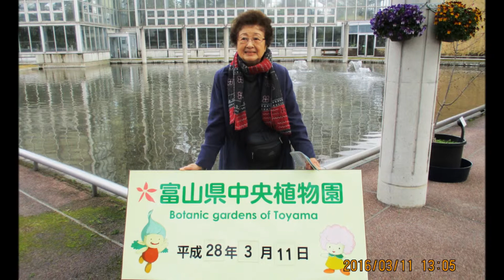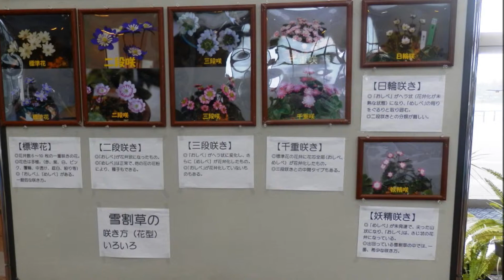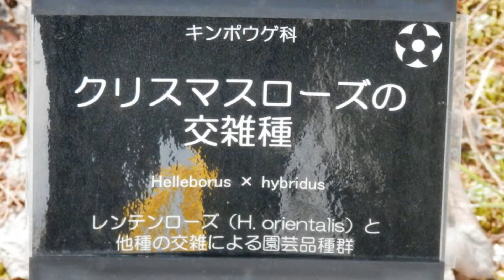160311富山県中央植物園雪割草展